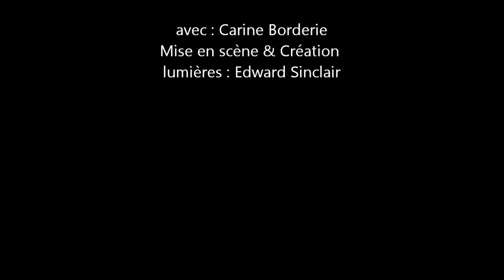HANSEL ET GRETEL.wmv - spectacle d'ombres et de marionnettes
HANSEL ET GRETEL
à partir de 4 ans - spectacle d'ombres et marionnettes
Un instant gourmand ...

- Langue, langue lèche !
Qui donc ma maison lèche ?
Les enfants répondirent
- C'est le vent, c'est le vent.
Ce céleste enfant.

spectacle à partir de 4 ans .

Avec : Carine Borderie
Mise en scène : Edward Sinclair

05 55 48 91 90 - THEATRE CARRIOLE - 87380 CHATEAU CHERVIX